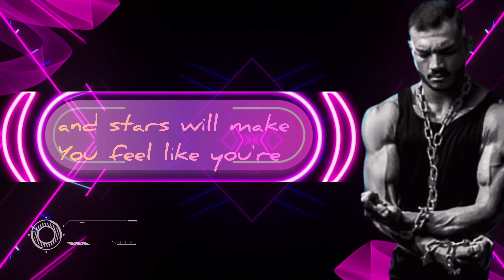Alexei Sashcov - Unstoppable (Official Lyrics Video)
Edité par Alexei Sashcov

single promo

Lyrics: Alexei Sashcov
Production: Joshua Seyeau

Happy&Unsafe Records ©